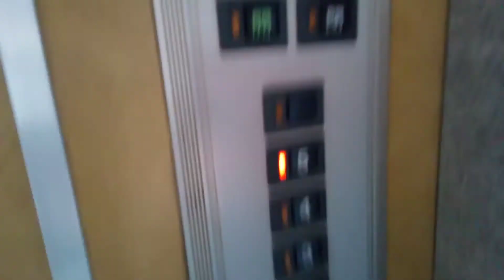日立エレベーター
高知市付近某ビルにあります。まだ未更新のままで運転しています。機種はビルエースクオリティー80です。
メーカー:日立
設置年:1980年代前半
定員:6名
積載:450kg
キャンセル機能:なし
アナウンス:なし
戸閉ブザー:なし
到着ベル音:なし
ボタン確認音:なし
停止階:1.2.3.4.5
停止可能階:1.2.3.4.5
管理会社:四国昇降機サービス
撮影:NEC LAVE Tab E 8HD1 PC-TE508BAW (2022年2月27日撮影)